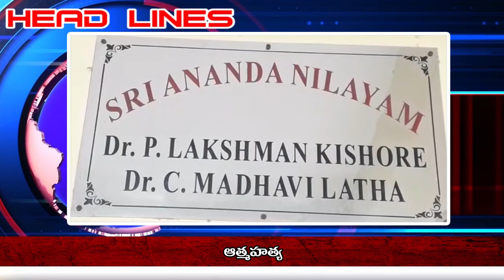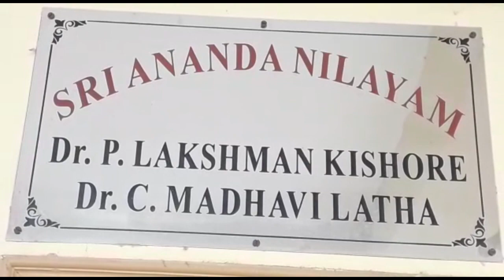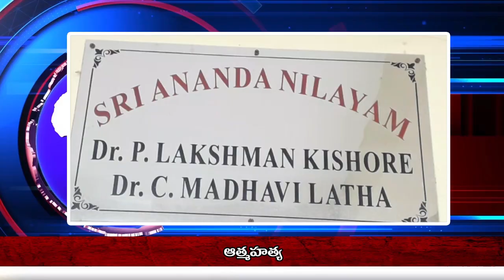Praja Cable TV//news bulletin//16.08.2020//